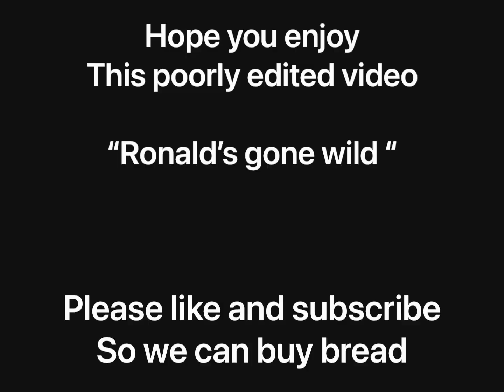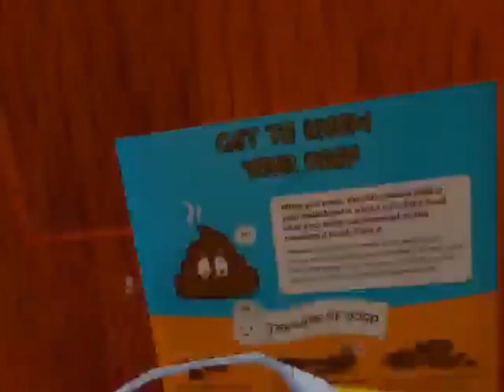Ronald McDonald devours Bananas! ( VRchat )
What's up gamers, this week Terry treats Joe to a trip to Big Burger after a long week of gaming and recording but things take a turn for the worse as something lurks around every corner...